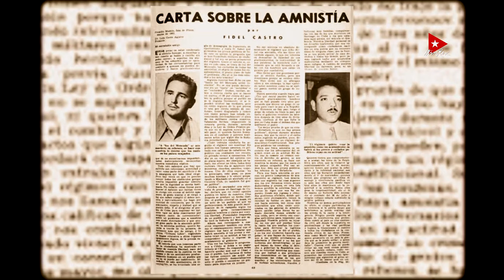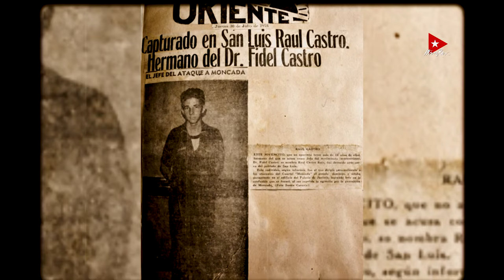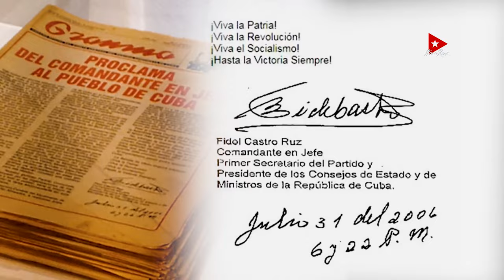Homenaje a Raúl Castro Ruz en su cumpleaños